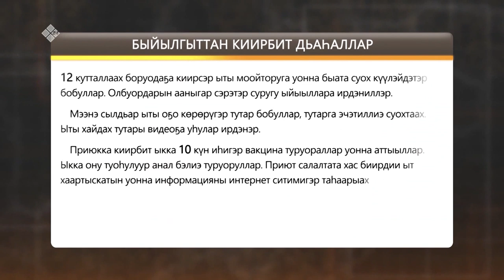«Сэргээ»: Көрүүтэ суох ыттарга ким эппиэттиирий? (28.01.20)